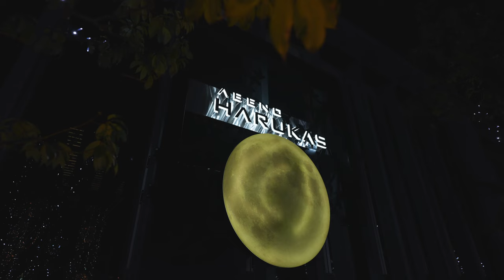SONY α7SIII(SONY FE 20mm F1.8 G)×MOZA AirCross2 | 4K60fps | OSAKA ABENO HARUKAS Illumination 2020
あべのハルカスにて開催中の「あべのハルカス天空のイルミネーション2020」に訪れました。
ハルカス300(展望台)及び屋外庭園のイルミネーションを撮影。展望台ではプロジェクションマッピングも行われていました。2021年2月28日(日)までの開催ということであべのハルカスのイルミネーションが楽しめそうです。また周辺のてんしば、あべのキューズタウン、天王寺MIO、アポロビル・ルシアスビルにおいてもイルミネーションが開催されているようです。
今回は、α7SIIIにSONY FE 20mm F1.8 Gレンズを使い、PP7の設定で撮影してみました。

(α7SIII設定)
手振れ補正：スタンダード
ピクチャープロファイル：PP7